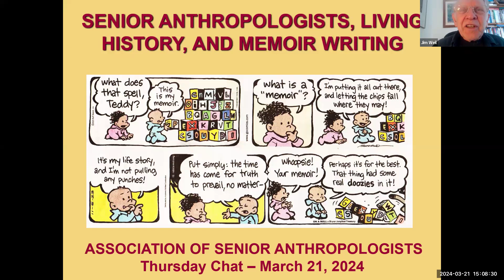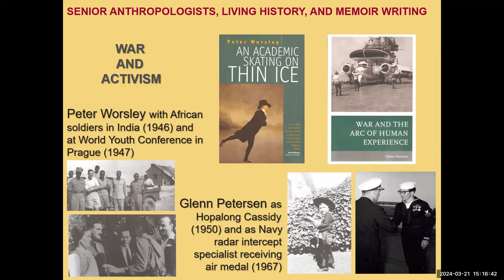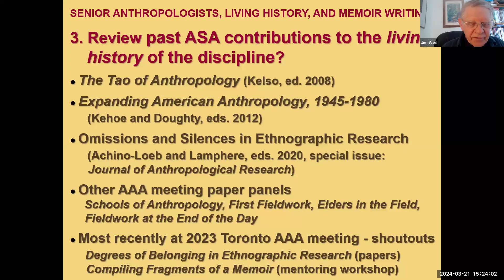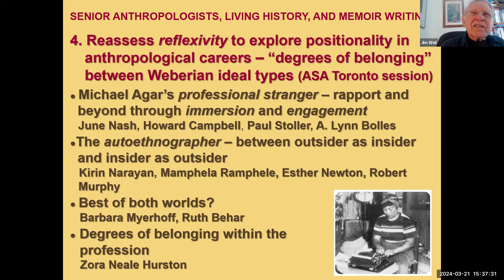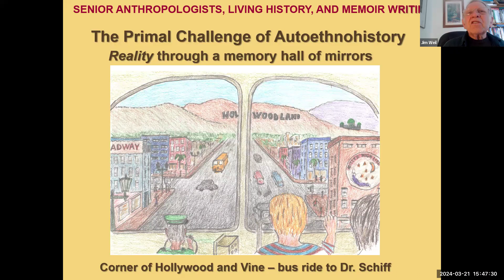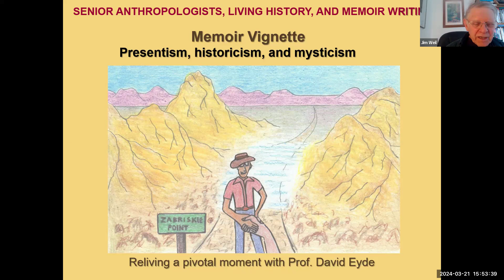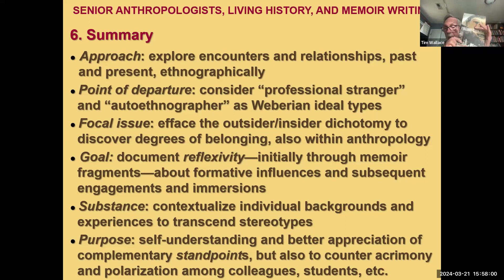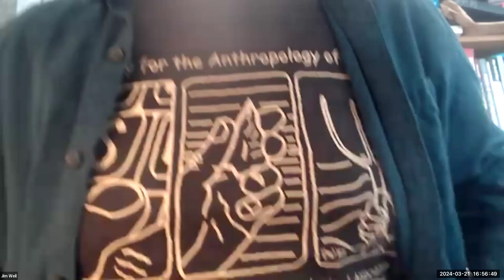Senior anthropologists, Living History, and Memoir Writing: ASA Thursday Chat with Dr. Jim Weil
An alternative title might be posed as a question: Can Memoir Writing Be a Distinctive Project of the Association of Senior Anthropologists? The presentation begins with reference to several inspirational anthropological memoirists. This serves as a background for proposing autoethnohistory as kind of memoir falling between autobiography and autoethnography. Early formative influences are distinguished from professional training and ongoing life experiences in the shaping and channeling of careers. Assessments of “degrees of belonging” demonstrate the relevance of reflexivity for comparisons of otherwise unique professional identities. Past ASA contributions to the living history of the discipline are reviewed as preliminary forays into memoir writing (Weil 2019). Jim’s own efforts at “compiling fragments of a memoir” illustrate additional variations in the forms and styles of presentation (Weil 2023a, Weil 2023b). In the ensuing discussion, colleagues are invited to give examples from their own lives and, as the case may be, their own writing.

Jim Weil Bio: Following his childhood in the suburbs of Los Angeles, Jim completed undergraduate studies at UC-Berkeley with a generalist social science major. He worked in a rural health development program as a Peace Corps volunteer in Thailand and earned an MPH degree at the University of Hawaii. He served as associate director of the Waikiki Drug Clinic before plunging into doctoral studies emphasizing human ecology and political economy in the Columbia University anthropology department. Research in Bolivia and Costa Rica focused his interests in the anthropology of work and its manifestations in material culture and expressive culture, also raising issues of personal engagement in the field (see Weil 2020). He is past president of the Society for the Anthropology of Work and the Association of Senior Anthropologists.

Weil, Jim. 2020. Discretionary Ethnography: Eliding the Personal and the Political in Two Latin American Research Settings. Journal of Anthropological Research 76(1):7-27